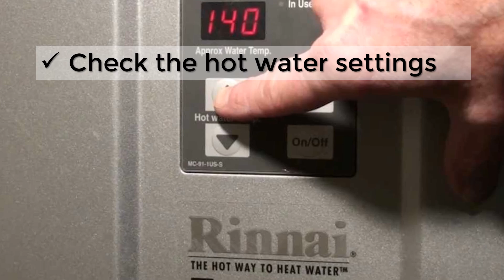STEP 8 Protect Your Investment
Colton Bickle Mortgage Loan Officer is a top home loan lender in the United States with USA Lending powered by Texana Bank, specializing in Conventional, FHA, VA, USDA, & Jumbo Loans, along with refinancing options.

Don't be afraid to text or call!!!

2023 USA Lending is Powered By Texana Bank. Company NMLS: 407536. Member FDIC – Equal Housing Lender. This is not a commitment to lend or extend credit. Information and/or dates are subject to change without notice. All loans are subject to credit approval. Other restrictions may apply. Mortgage loans may be arranged through third party providers. These financing examples are for illustrative purposes only. All calculations are based on a 30-year fixed monthly payment (360 months). Monthly payments are based only on loan amount, interest rate APR, and term of loan and does not include any insurance, tax or other fees. As a result, your actual payment will be greater.